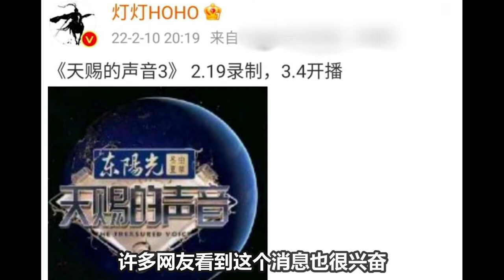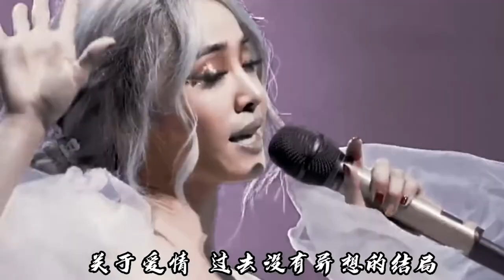《天赐的声音3》来了：周深胡彦斌PK？陶喆杨千嬅成选手？堪称神仙打架！